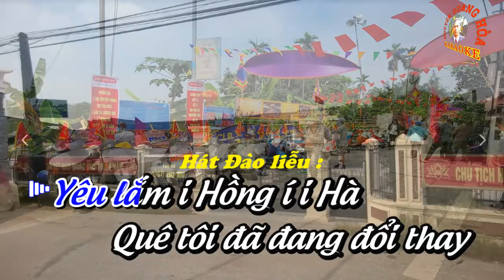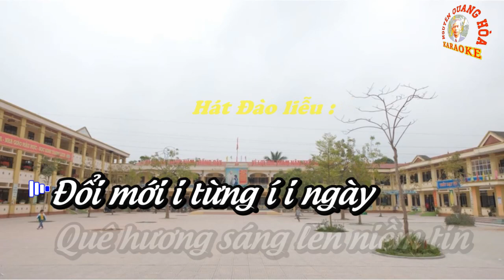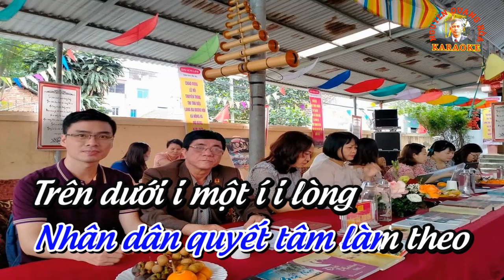KARAOKE: TỰ HÀO HỒNG HÀ QUÊ TÔI (Đào liễu) - Thơ Ngọc Mai - CT : Quang Nguiyễn